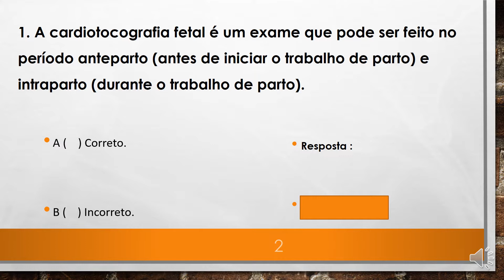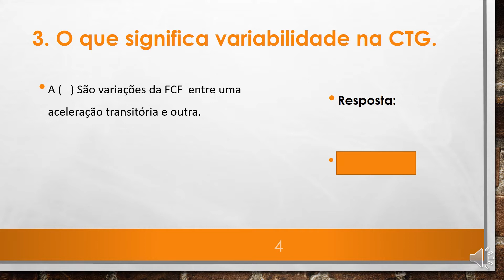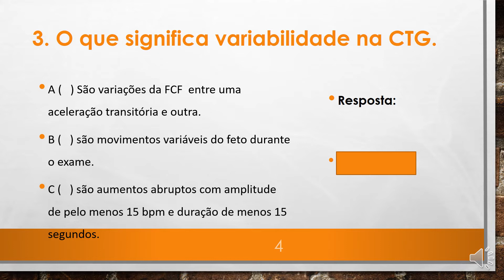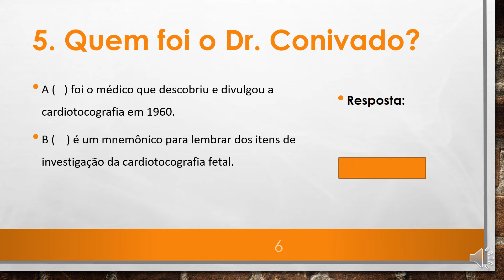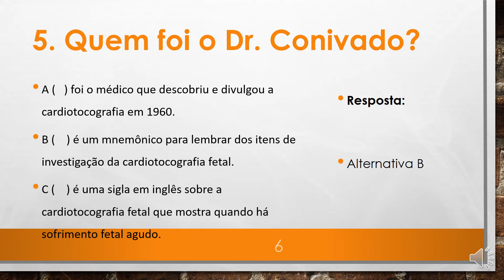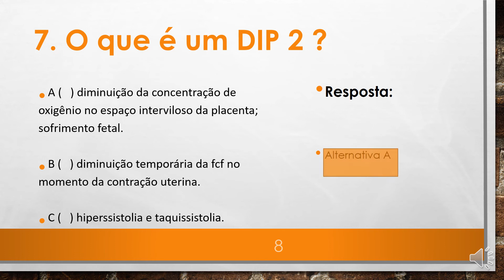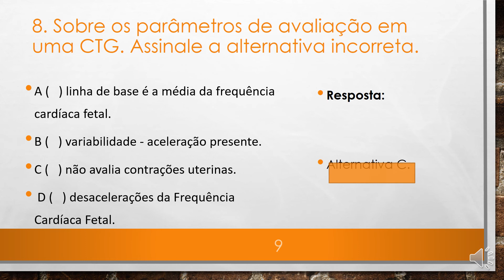Quiz - Vamos estudar Cardiotocografia fetal. cardiotocografiafetal.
A cardiotocografia fetal é um exame que pode ser feito no período anteparto (antes de iniciar o trabalho de parto) e intraparto (durante o trabalho de parto).

Sobre a cardiotocografia fetal é correto  afirmar:
A (   ) é um exame indolor e serve para identificar o feto na cavidade uterina.
B (   ) é um exame que identifica a posição e apresentação do feto.
C (   ) é o registro contínuo e simultâneo da frequência cardíaca fetal, dinâmica uterina e movimentos fetais.

O que é aceleração transitória ?
A (   ) aumento da FCF além da linha de base.
B (   ) quedas transitórias da frequência cardíaca fetal (fcf).
C (    ) uma resposta cardíaca normal.

O que é desaceleração precoce ou DIP 1 ?
A (   ) uma resposta cardíaca normal.
B (  ) diminuição de oxigênio no espaço interviloso da placenta; sofrimento fetal.
C (   ) diminuição temporária da fcf no momento da contração uterina.

* Se você gostou desse vídeo, acesse meu canal e aguarde os próximos vídeos sobre estudos em obstetrícia.
Obrigada.